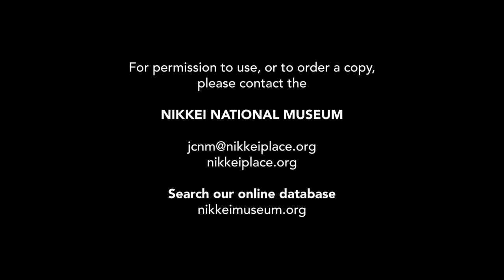Vancouver ; CPR Pier B-C ; Japanese battleship ; Japanese garden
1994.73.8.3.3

Circa 1932

Home movie. The film takes place at the CPR Pier B-C. A Japanese battleship is docked at the pier. Japanese Canadians, including Kannosuke Kaminishi’s wife, Kayano Kaminishi (nee Takehara). board the ship to greet the ship's captains. The film cuts to two Japanese people practicing judo, possibly on the ship's deck. The film shows the Japanese rising sun flag on the ship, and the ship's name in Japanese. Other shots show the ship's gun turrets, and mast. The next scene shows Japanese gardens in Stanley Park with wooden fences and benches. There is a Japanese lantern (toro) in the park. Japanese Canadians walk through the park.

Note: according to Kannosuke Kaminishi’s notes, there might be a missing scene documenting a Banquet at night at the Consul’s House in the reel between the navy ship and Stanley Park, or perhaps this is his recollection of an event that took place the evening that this film was shot. His description is as follows: "Banquet at night at Consul House. Japanese Navy Officers attended. On the way back to their ship, the landing boat snagged a tug boat tow rope and sank the landing boat. Some Officers drowned."